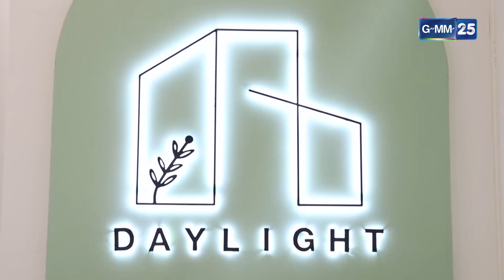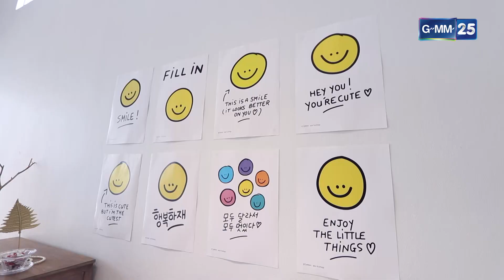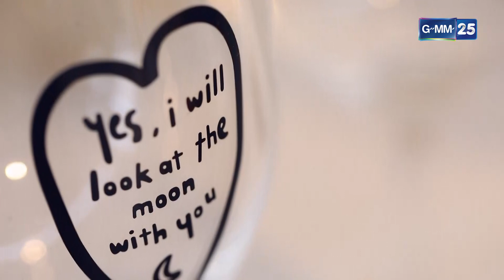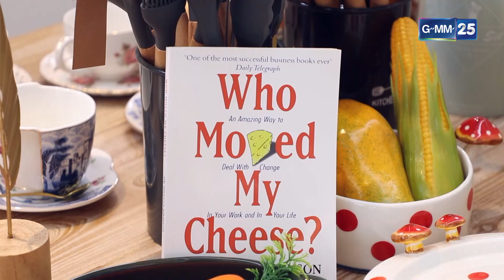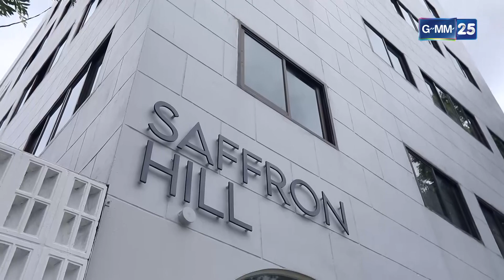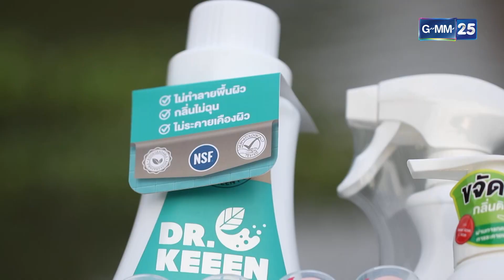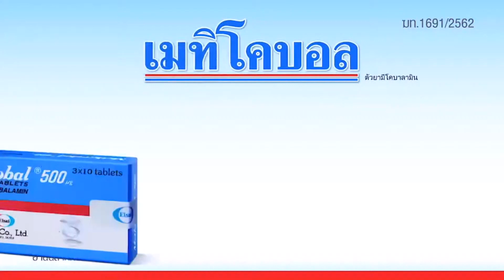พ่อลูกสุดฤทธิ์ l พาเที่ยว...คาเฟ่สไตล์เกาหลี Daylight (FULL EP) l 11 มิ.ย. 65 l GMM25